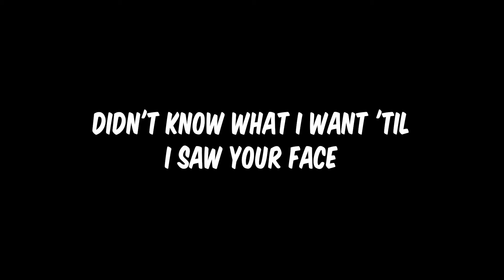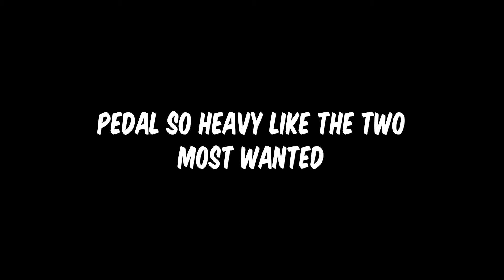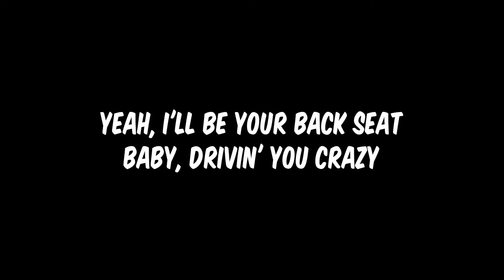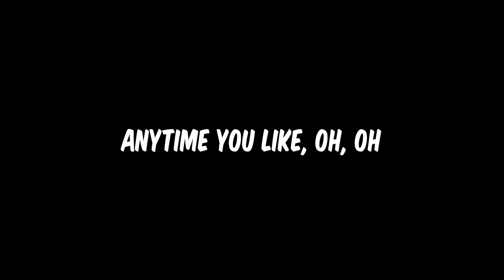Beyoncé, Miley Cyrus - II MOST WANTED (Official Lyric Video)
Lyrics / Lyric Video brought to you

Lyrics:
Lyrics:

[Verse 1: Miley Cyrus & Beyoncé]
Know we're jumping the gun, but we're both still young
One day, we won't be
Didn't know what I want 'til I saw your face
Say goodbye to the old me

[Pre-Chorus: Miley Cyrus, Beyoncé, Beyoncé & Miley Cyrus]
Came out of nowhere, didn't give no warnin'
Pedal so heavy like the two most wanted
And I don't know what you're doin' tonight
But I

[Chorus: Beyoncé & Miley Cyrus]
I'll be your shotgun rider
'Til the day I die
Smoke out the window flyin'
Down the 405
I'll be your backseat baby, drivin' you crazy
Anytime you like
Woah, I'll be your shotgun rider
'Til the day I, 'til the day I die

[Verse 2: Miley Cyrus & Beyoncé]
Making waves in the wind with my empty hand
My other hand on you
Been a while since I haven't tried to pull away
But it's time for something new

[Pre-Chorus: Beyoncé & Miley Cyrus]
But I

Down the 405
Yeah, I'll be your backseat baby, drivin' you crazy
Anytime you like, woah

[Post-Chorus: Beyoncé, Beyoncé & Miley Cyrus]
('Til the day I, 'til the day I, 'til the day I die)

[Bridge: Beyoncé, Miley Cyrus, Beyoncé & Miley Cyrus]
I know we're jumpin' the gun and we're both still young
But one day, we won't be
I'll go wherever you take me, seems kinda crazy
Ooh, oh

We're gettin' high 'til we don't realize
Time is passin' by
Yeah, I'll be your backseat baby, I'm drivin' you crazy
Anytime you like, oh, oh

Mm, oh